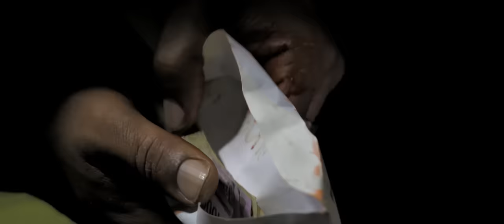Tommy Lee Sparta - Monster (Official Music Video)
From Tommy Lee Sparta album - "Reincarnation"

Produced by Boss Lady Muzik